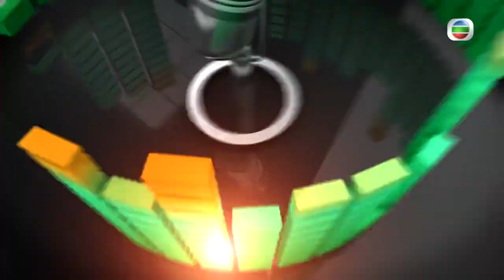TVB News | Straight Talk | New LegCo make up for lost opportunities? | 25 Jan 2022 | Hong Kong News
"Will our new LegCo be able to make up for lost opportunities?" Guest: Andrew Leung, Legislative Council President

【Straight Talk】Hang on to your seats and get ready for some straight talk. What are Hong Kong’s newsmakers really thinking? Wouldn’t it be great to watch and hear them talk straight about politics, poverty, pollution, housing shortages, high rents, unaffordable homes, and everything else that affects you? Now you can…on Straight Talk…a talk show on Pearl. Straight Talk is cutting edge, in-depth, informative, and entertaining all at the same time. What’s more, it’ll keep you up to date on current affairs.